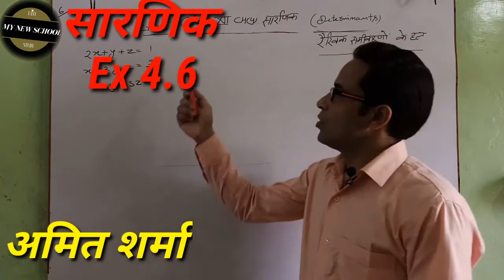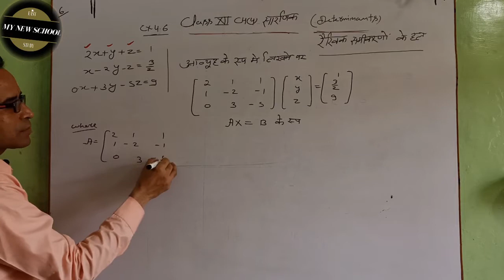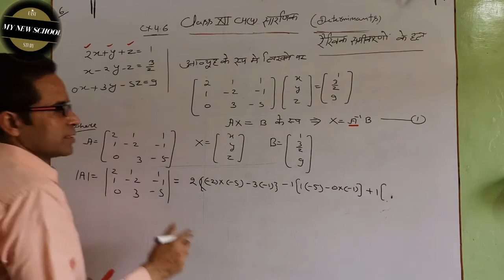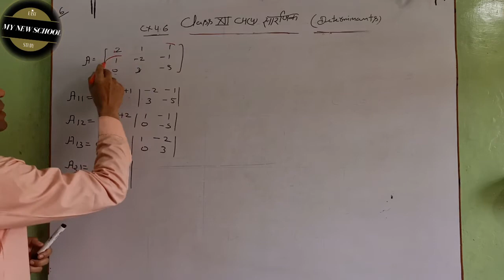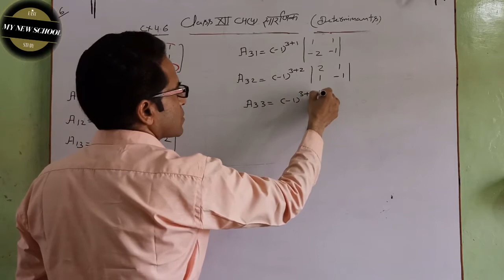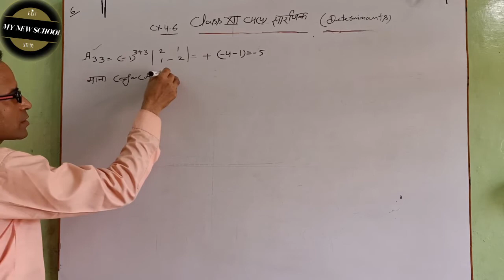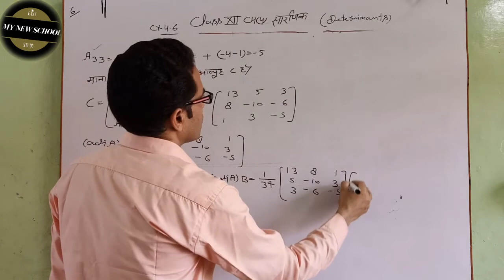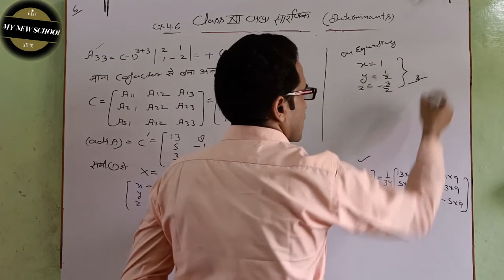Determinants सारणिक SYSTEM OF LINEAR EQUATION| CBSE class 12 Mathematics |Part 6| Chapter 4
Determinants  सारणिक|  SYSTEM OF LINEAR EQUATION| CBSE class 12 Mathematics |Part 6| Chapter 4 NCERT | MNS

Hey
Students in this video we will learn about determinants and its topic  SYSTEM OF LINEAR EQUATION

determinants class 12 ncert solutions miscellaneous

determinants class 12 notes

determinants class 12 ncert pdf

determinants class 12 teachoo

determinants class 12 important questions

determinants class 12 pdf rd sharma

exercise 4.5 maths class